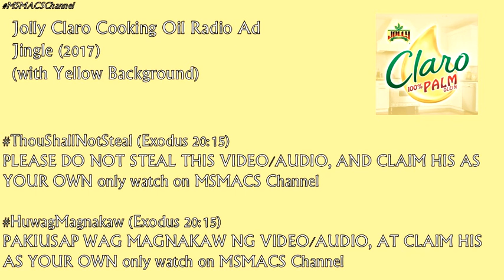Jolly Claro Cooking Oil Radio Ad Jingle (2017)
Jolly Claro Cooking Oil: Oilinis, oilinaw, oilinamnam!